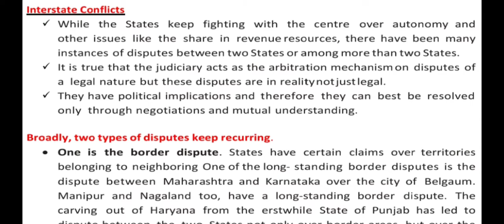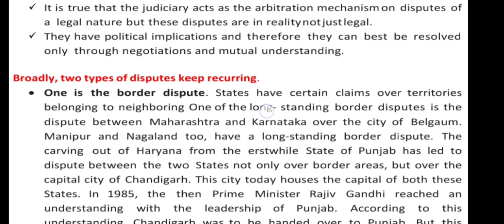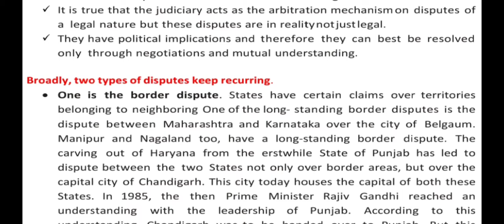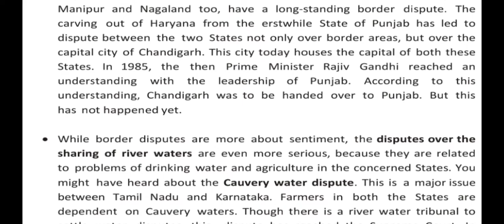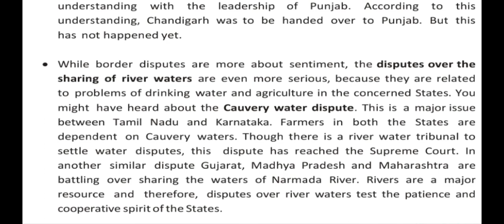CLASS XI (POLITICAL SCIENCE) CHAPTER 7/ FEDERALISM/ INTER STATE CONFLICTS